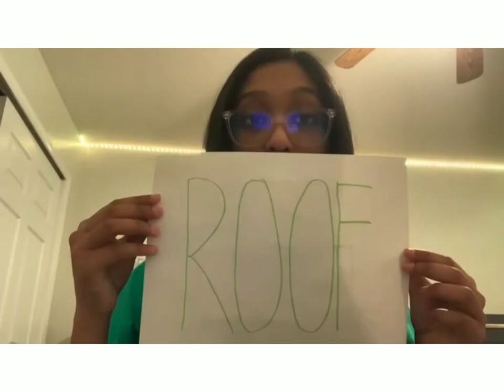Building Roof to Pallipalem Elementary School, Andhra, India.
This school roof, walls and floors became non functional. In association with Arkema, Asha-Jyothi Pennsylvania has completed building a new roof for this Pallipalem school, EG District, Andhra, India